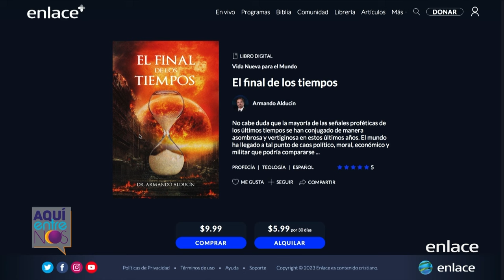Armando Alducin - OVNIS ¿existen? - Armando Alducin responde - Enlace TV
El Dr. Armando Alducin responde a la pregunta ¿Los OVNIS existen? ¿o solo es un invento del sistema? tienes que escuchar su interesante respuesta.
También nos lleaga otras preguntas como: ¿porqué la gente habla más del anticristo que de Jesús?
Déjanos tus comentarios, y dinos que piensas de estos temas.